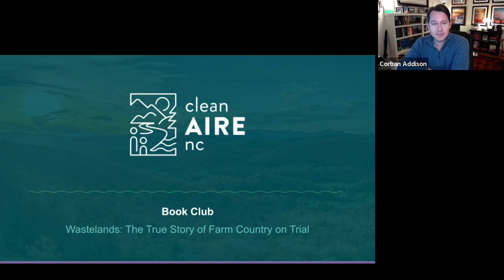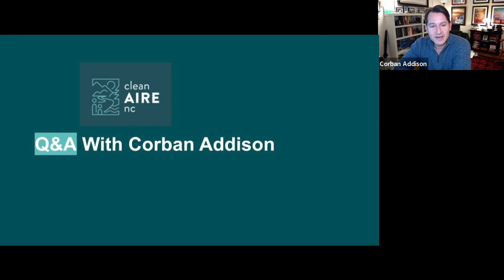Q&A with Corban Addison Author of Wastelands